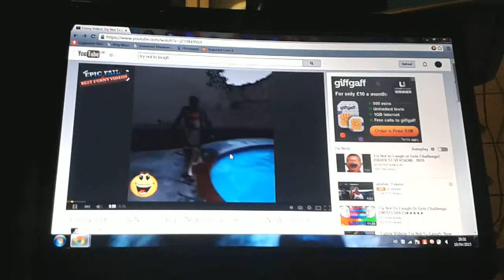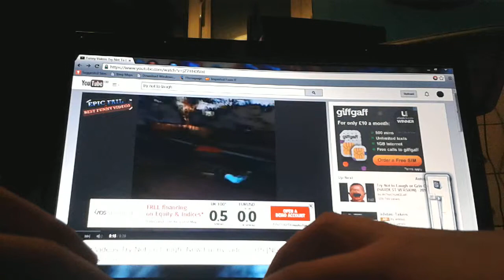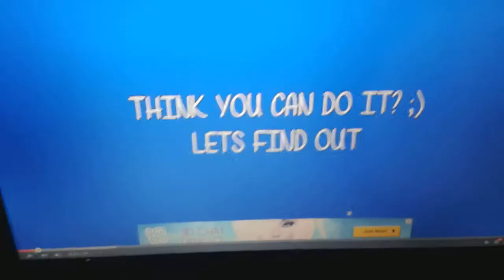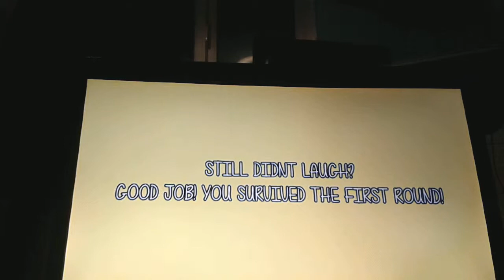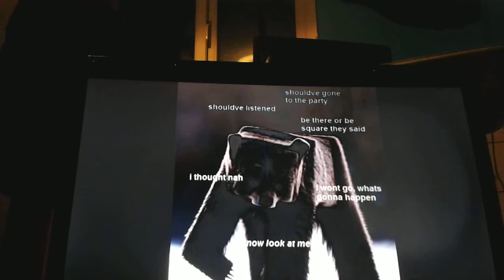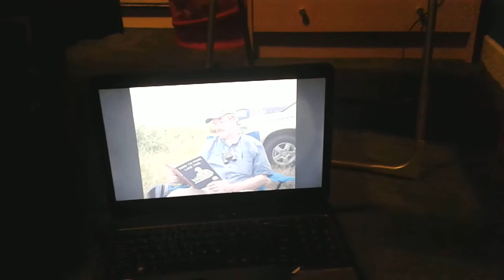TRY NOT TO LAUGH!!!!!! with dominic slade!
Dominic slade and i try not to laugh the person who looses has to have a big spoon of flour !! ( flour challenge )